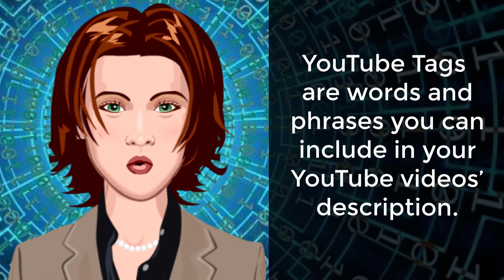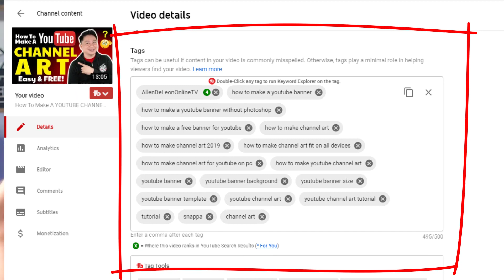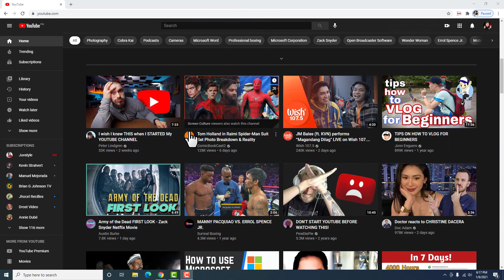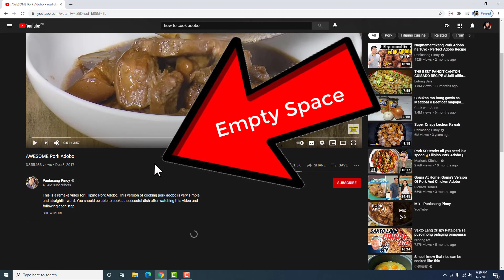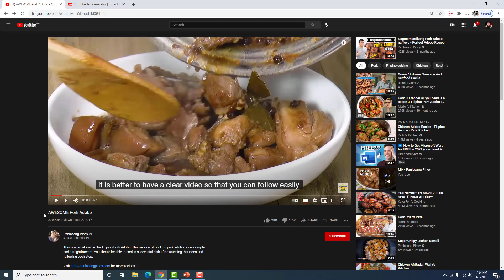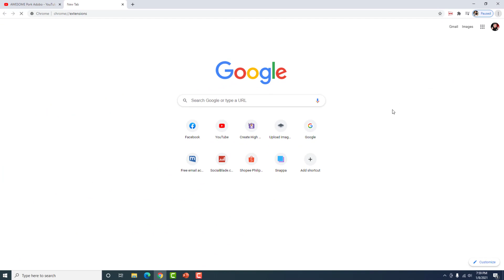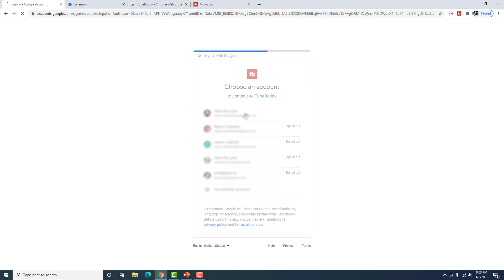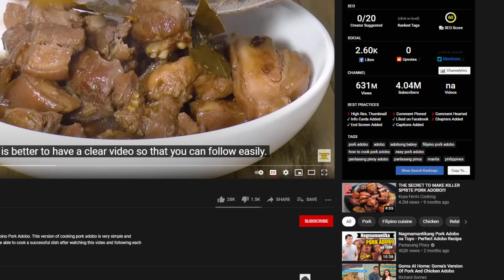HOW TO FIND AND SEE TAGS FOR ANY VIDEO ON YOUTUBE I PAANO MAKIKITA ANG TAGS NG ISANG VIDEO?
In this video, I am going to show with you three (3) ways on how to find, view, and see tags for any video on Youtube.   The best part, it's absolutely FREE and so easy to do!

Viewing a YouTube video tags is a great way to do SEO research for your videos.  Of course, I do not recommend copying video tags, but it is a nice way to get reference and ideas on how to craft effective video tags.  It will be good to see what other YouTubers are using and also see what YouTube SEO are working.

Knowing the right tags for your videos will help in terms of rankings and searchability.

Learn how to find, view, and see tags for any video on Youtube, by creating a Tube Buddy FREE account.

HOW TO USE MESSENGER ROOMS ON AN ANDROID MOBILE PHONE?